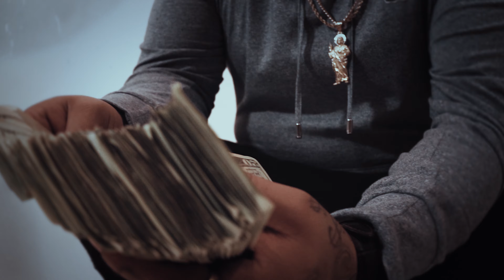N.E Mafio Snowman music video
Follow N.E Mafio